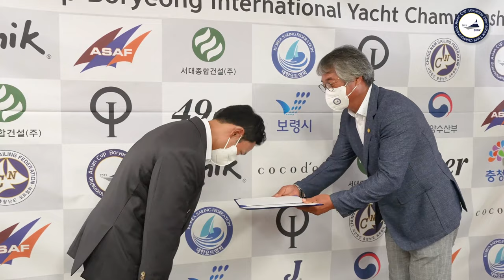1 대회 하이라이트